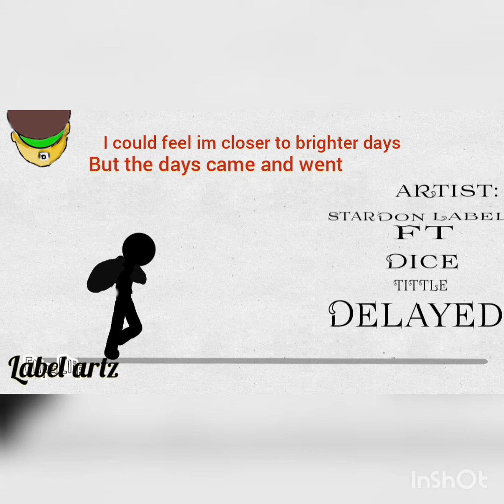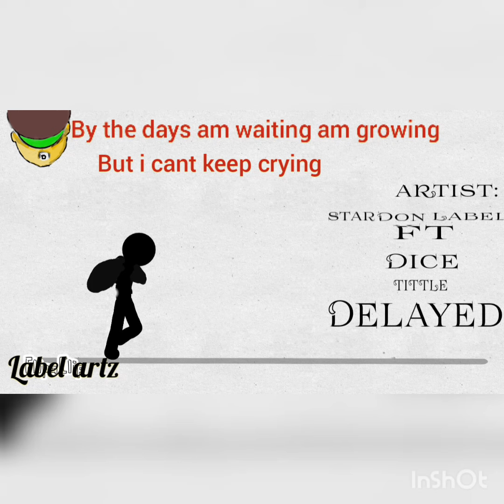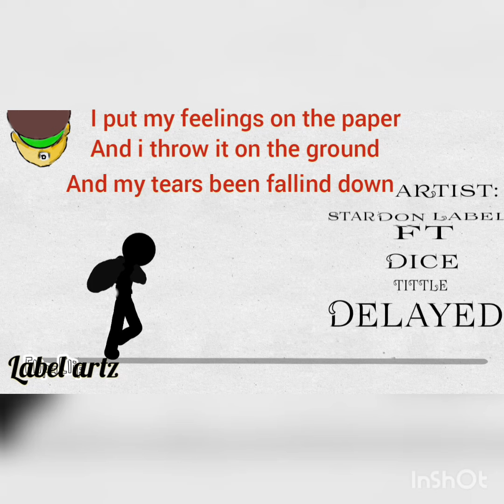Delayed.. Star Don Label ft Dice